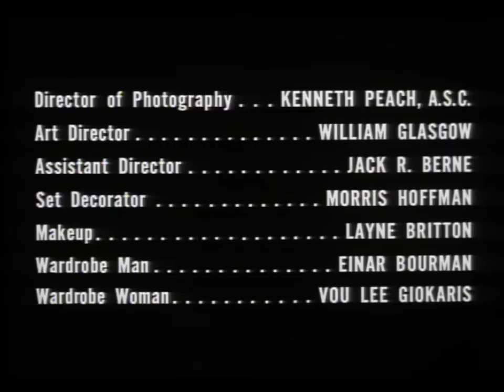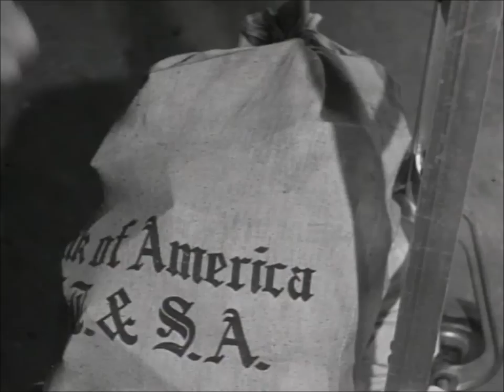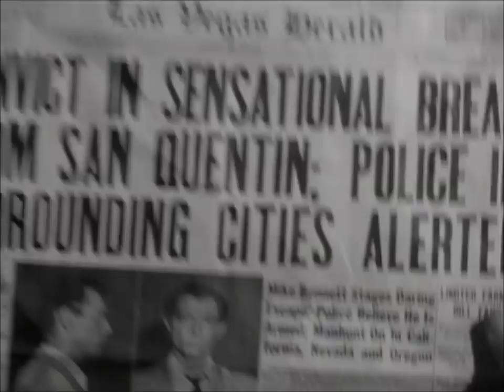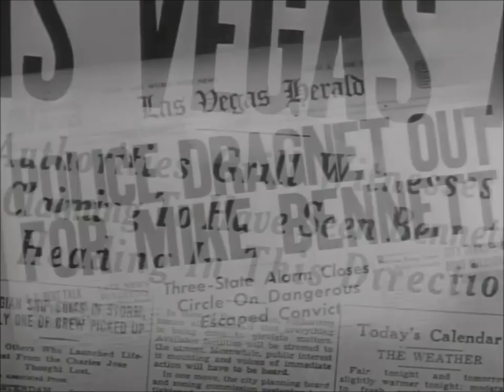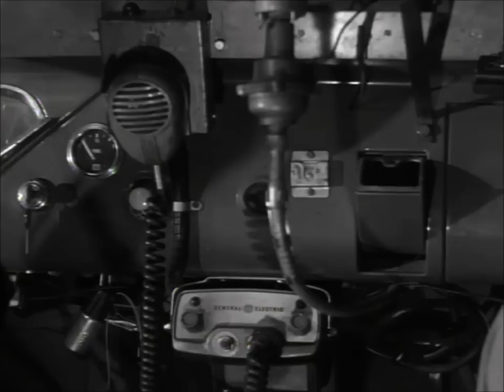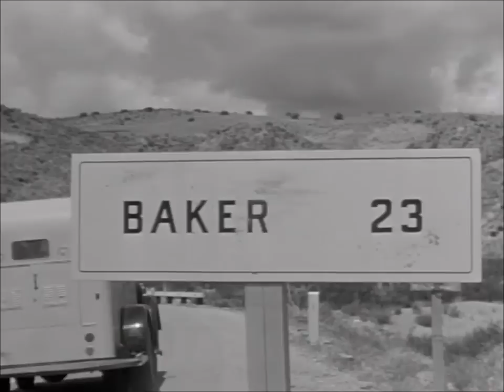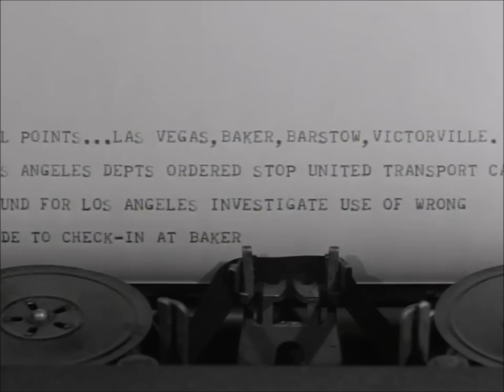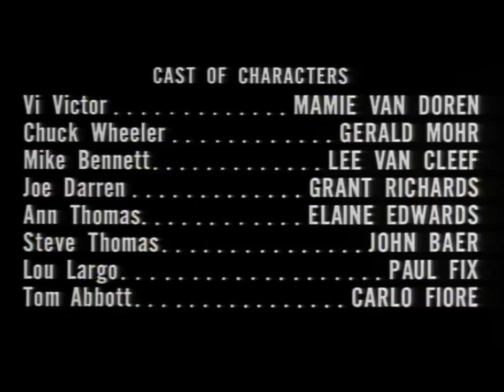♦Noir Classics♦ 'Guns Girls and Gangsters' (1959) Mamie Van Doren, Gerald Mohr, Lee Van Cleef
1959 • Approved • 1h 10m • Jan 1959 (USA)
In Las Vegas, a group of assorted criminals plans the robbery of an armored truck hauling casino money to the bank.